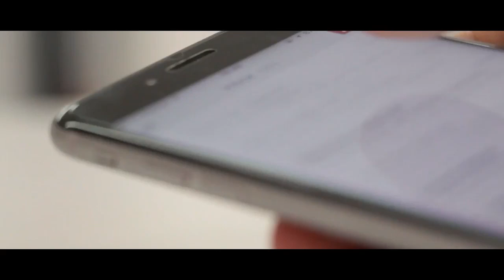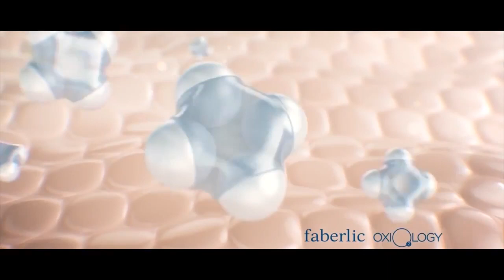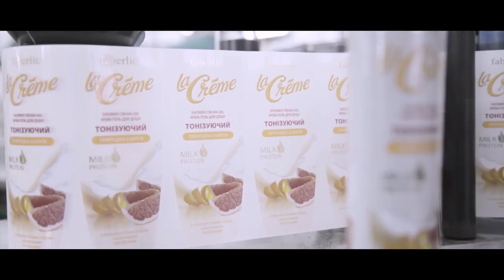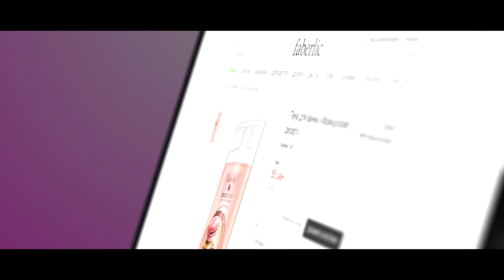Работа в интернете. Фаберлик Онлайн.